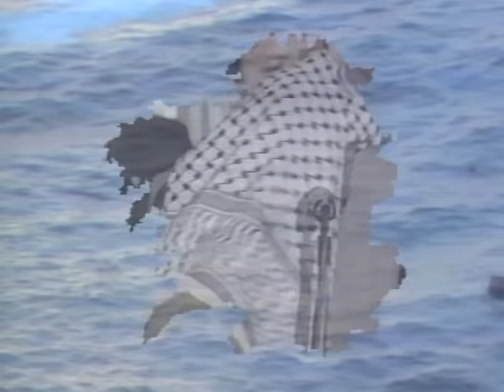Os Resentidos - Galicia sitio distinto (Video clip)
Galicia sitio distinto (Video clip)